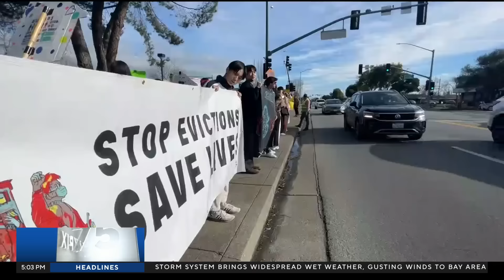Mobile home owners rally against landlords' soaring rent demands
Mobile homes, although often affordable, come with a vulnerability that some landlords are using to test the strength of Bay Area rent-control laws. John Ramos reports. (1-14-24)